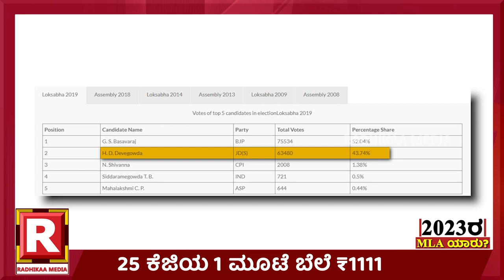ಮತ್ತೆಷಡಕ್ಷರಿ ದಿಗ್ವಿಜಯ ಸಾಧಿಸುತ್ತಾರಾ? |TIPTUR |2023 ML |KARNATAKA ELECTION |BC NAGESH |K SHADAKSHARI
ಮಿನಿಸ್ಟರ್ ನಾಗೇಶ್ ಮತ್ತೆ ಗೆಲ್ಲುತ್ತಾರಾ?